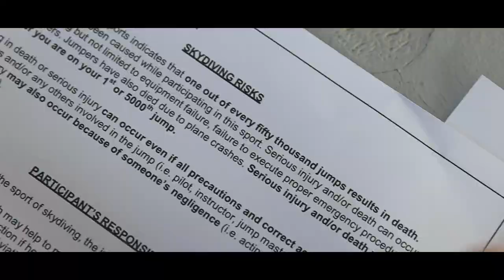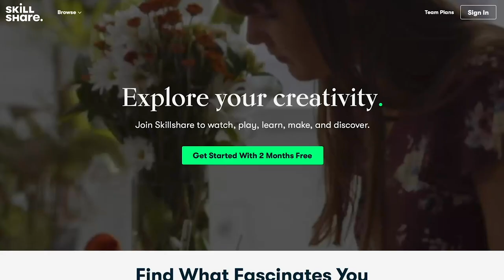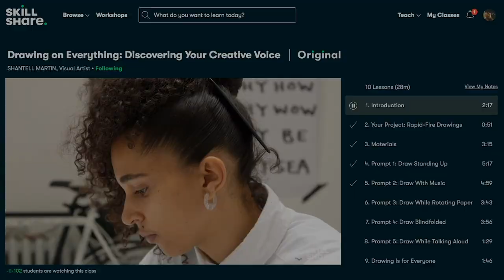Majestic Mountain Landscape Painting For Beginners | Paintings By Justin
Titanium white
Prussian blue
Ivory black
Burnt umber
Sap green
Cad yellow
Cad red
Yellow ochre
Alizarin crimson

Facebook.com/paintingsbyjustinwozniak

Instagram.com/paintingsbyjustinwozniak